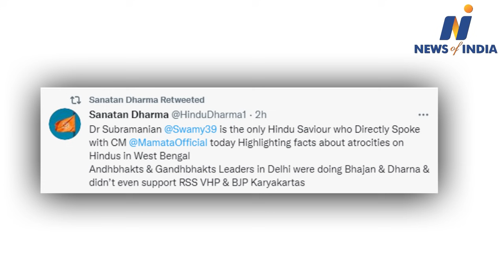Subramanian Swamy said big thing after meeting Mamta Banerjee